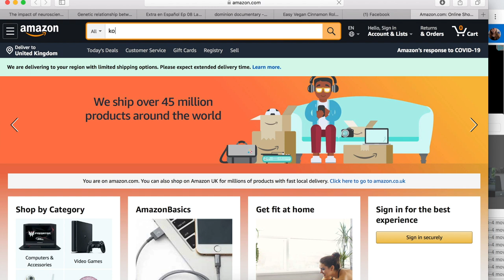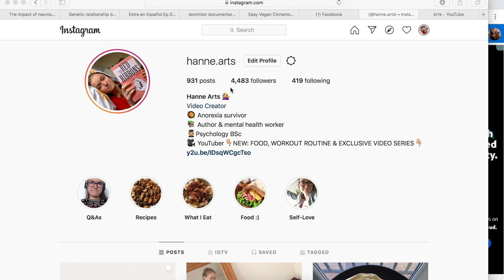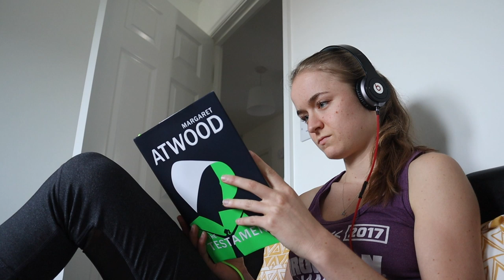How to Make Kombucha, DIY Deodorant & Breakfast Challenge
⬇️ OPEN FOR RECIPES ⬇️
DIY kombucha:
2 L boiling water
4 black teabags
100 g white sugar
200-250 ml previous-batch kombucha
Fruit (I love frozen exotic fruit) to add once the kombucha is finished
Glass jars
Scoby

1. Boil the tea, and leave to steep for 30 min before removing the tea bags. Add the sugar.
2. After the tea has cooled (you should be able to insert your pinky finger and it shouldn't hurt, or else it will hurt the scoby as well!), add in the scoby and cover lightly with a cloth to prevent contamination.
3. Leave at room temperature for at least one week (up to two weeks). After one week, taste it regularly to see if ready. It is ready once it is no longer too sweet (the scoby will have consumed the sugar) but before it is too acidic.
4. Story for months in the fridge. Add frozen fruit or other flavorings if desired

DIY deodorant:
70 g (1/3 cup) coconut oil
50 g (1/4 cup) baking soda (optional, for additional antiperspirant effect. Cornstarch also works)
50 g (1/4 cup) arrowroot starch (optional, for the texture)
Essential oils (lavender, tea tree, ...)

📚 BOOKS
Just Perfect
Red Ribbons